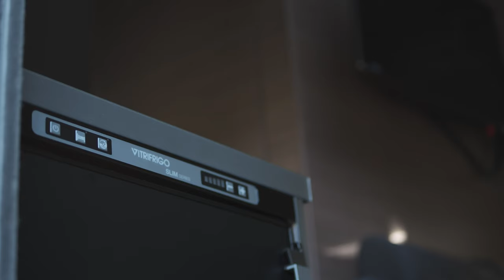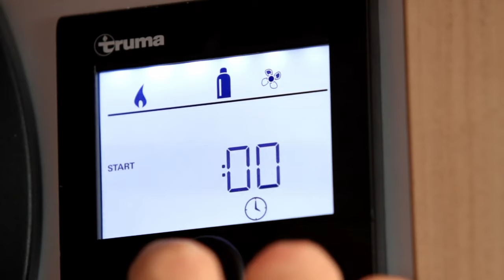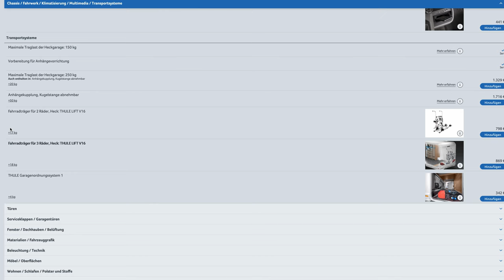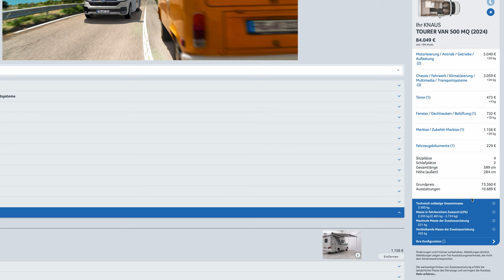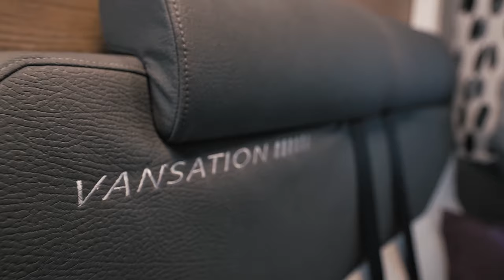A lakóautó Transformers-Knaus Tourer Van 500 MQ Vansation teszt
Egy olyan lakóautó járt nálam, ami befér egy átlagos személyautó helyére, de ha kell négy embert elszállásol, vagy éppen kiváló off grid eszköz a Tisza parton, esetleg egy bringázáshoz az osztrák bikeparkban. Ezt mind kipróbáltam vele. Meggyőzött!